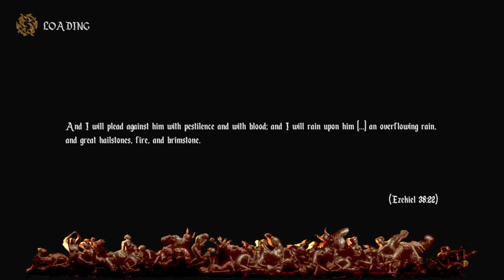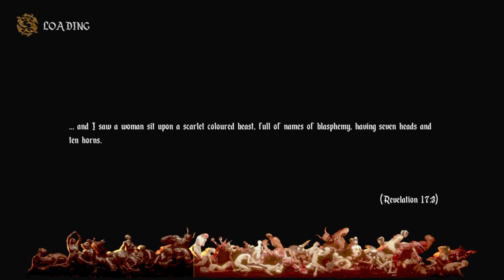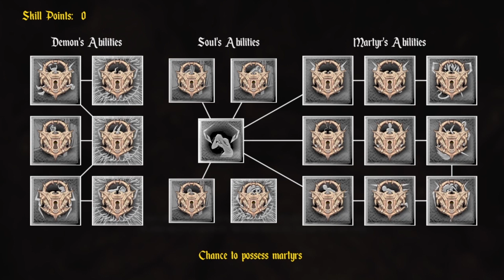PEEPEE IS STORED IN THE HELL - Agony [Part 1]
I LEARNED HOW TO KEYFRAME IN ORDER TO COVER UP THE PEEPEE. I HOPE YOU'RE PROUD OF ME.
Honestly this game is terrible. But I wanted to see just.. HOW terrible?